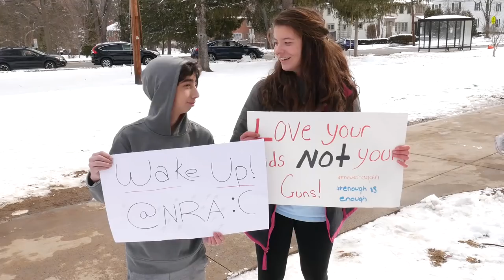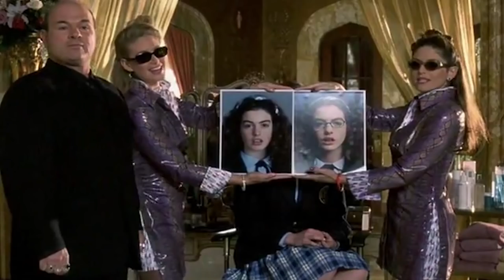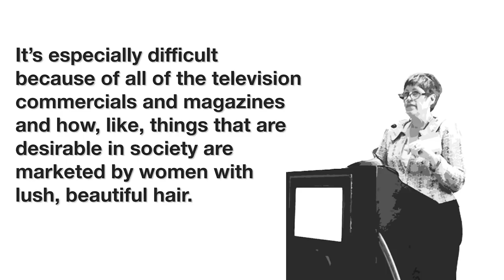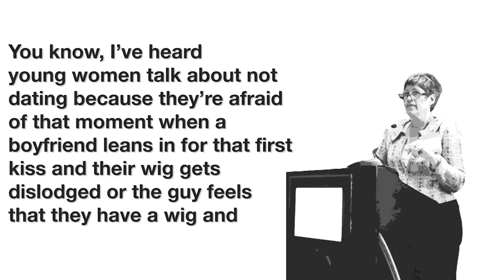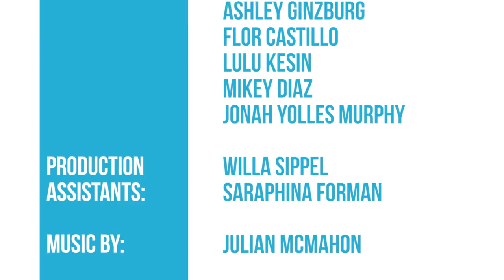The Transcript | Season 4, Episode 6 | March 16th, 2018